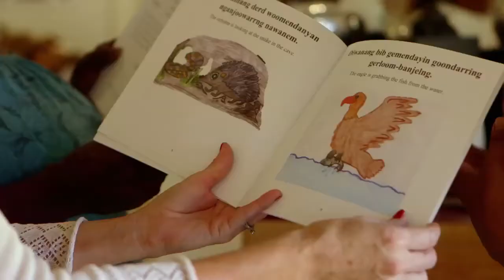WUDU Series 6 Episode 21 Waringarri Arts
Angie explores Waringarri Arts